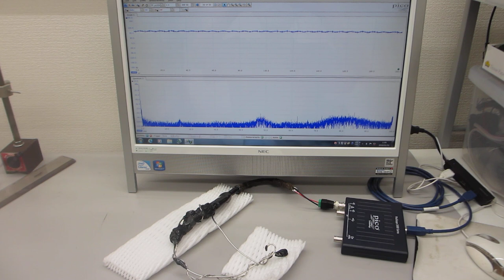低周波の共振現象と、高周波の非線形現象をコントロールする、オリジナル超音波プローブを利用した超音波のダイナミック制御実験（超音波システム研究所）